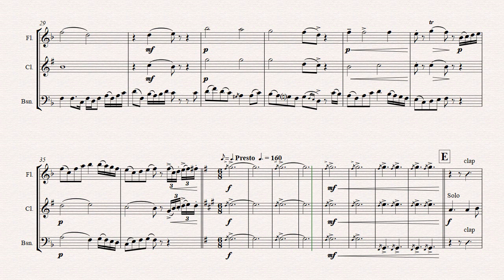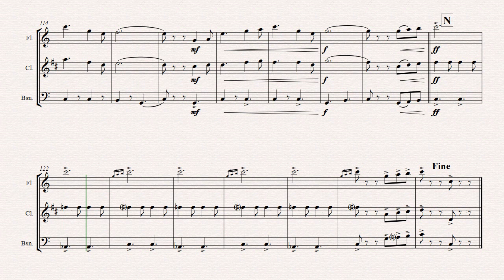Loch Lomond - Celtic Traditional - Wind Trio